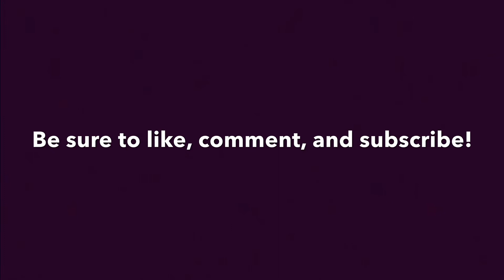Hooping at Uindy part 2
Here again at Uindy! First part of the video is right here.